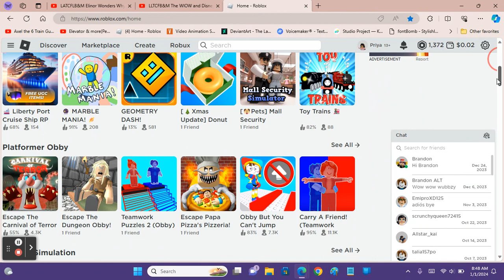Happy New Year's Day 2024! (First Video of 2024)